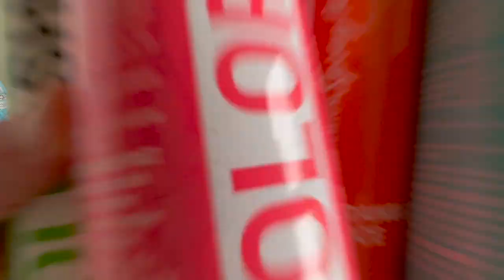‘90s Nostalgia DIY with Puff Paint: Rainbow Leopard Print Décor 🐆🌈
This tutorial from Oh Yay Studio will show you how to use Puff Paint to create a rainbow leopard print clock and mirror to cure your ‘90s nostalgia!

- Clock
- Cardstock
- Mirror
- Protective surface cover or drop cloth
- Painter’s tape
- Scissors
- Pencil

Get your ‘90s nostalgia fix with Puff Paint! Show us how you DIY with Puff Paint and tag us on social media @TulipColorCrafts!